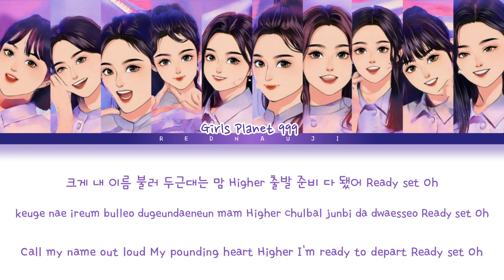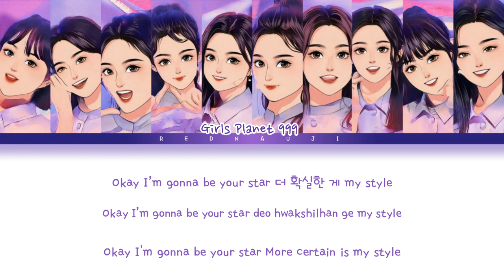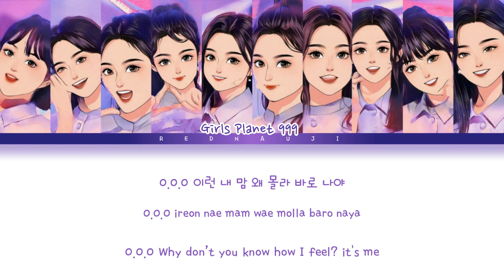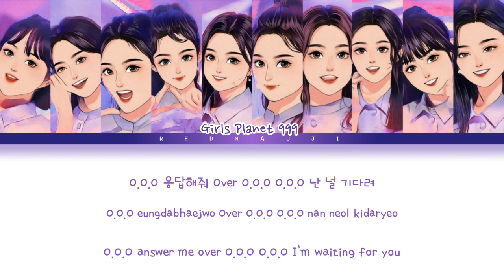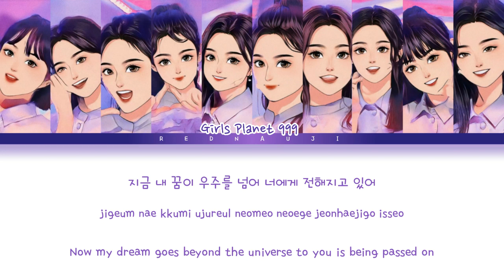Girls Planet 999 걸스플래닛 999- 'O.O.O' (Over&Over&Over) Color Coded Han|Rom|Eng/가사 Lyrics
•Artist: Girls Planet 999 (걸스플래닛999)
•Track title: O.O.O (Over&Over&Over)
•Album: 'Girls Planet 999'
•Year: 2021

걸스플래닛999
Girls Planet 999
O.O.O
Over&Over&Over
MNET KPOP Survival Show
Girls Planet O.O.O (Over&Over&Over) LYRICS
Girls Planet O.O.O (Over&Over&Over)
걸스플래닛999 O.O.O (Over&Over&Over)
걸스플래닛999 O.O.O (Over&Over&Over) 가사
걸스플래닛999 O.O.O (Over&Over&Over) Lyrics
Girls Planet O.O.O (Over&Over&Over) 가사
Girls Planet O.O.O (Over&Over&Over) MV
Girls Planet O.O.O (Over&Over&Over) SHOWCASE
Girls Planet O.O.O (Over&Over&Over) 뮤비
O.O.O (Over&Over&Over) lyrics
O.O.O (Over&Over&Over) 가사
o.o.o. girls planet 999
girls planet 999
o.o.o.
over&over&over
girls planet 999 over and over
girls planet 999 ooo
ooo over and over lyrics girls planet 999
girls planet 999 ooo over and over lyrics
girls planet 999 ooo over and over mnet kpop
survival show mnet
girls planet 999 contestants
girls planet 999 audition
girls planet 999 ep 1
girls planet 999 teaser

DISCLAMER:

▪All Rights Administered by Mnet Kpop Entertainment
▪The Photo I used in this video are owned by this channel / I used edit photo filter